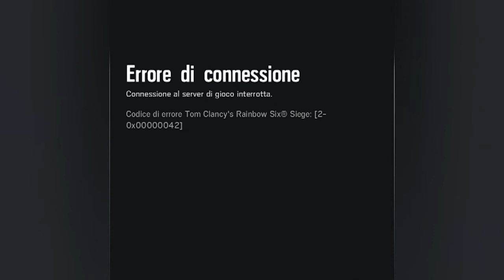RAINBOW SIX SIEGE - Negan Squad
Ho disputato una partita in modalità "Libera" su Rainbow Six Siege partendo in attacco nella mappa Yatch. Ho preso nel primo Round Ash, nel secondo Castle, nel terzo Thermite e nel quarto Rook.

Personalmente nonostante fosse almeno un mese che non giocavo più a Six Siege me la sono cavata piuttosto bene, ma come sempre, le mie partite non possono mai essere banali, deve sempre accadermi qualcosa... cosa?
Guardate il video e lo scoprirete... buona visione! ;)

VIDEO PRECEDENTE - ITALIAN POWER ANCHE IN CLASSIFICATA

► GRAFICA CANALE

► CANALI AMICI